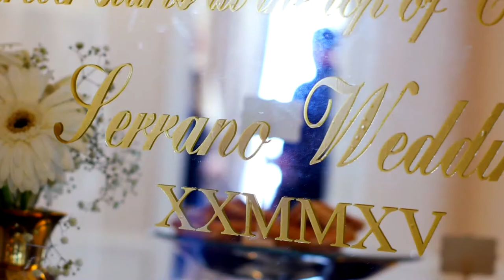WEDDING VIDEOGRAPHY IN TAORMINA, SICILY, ITALY ALEXA EFRAIN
Alexa and Efrain from US chose to celebrate their wedding in Italy in the beautiful town of Taormina on the Italian island of Sicily.

For the first time as wedding videographers in Italy we've had the opportunity to work in Sicily for a wedding. It was amazing!

The wedding ceremony was held on the top of the ancient borgo of Castelmola and soon after we started the wedding video session through the streets of the historical centre of Taormina.

The day ended at Villa Antonio where Alexa and Efrain could enjoy together with their guests a typical Italian dinner, followed by freshly made gelato.

Villa Antonio is a stunning location in Sicily with its breathtaking view over the famous Isola Bella.

As Alexa and Efrain are both passionate with wine, their wedding favor consisted in a custom label wine produced by Gambino winery on Mt. Etna.

Alexa and Efrain's wedding video has also been featured on the blog "Fly away bride". Enjoy!

Venue: Villa Antonio / Castelmola Castle
Videographer: Gattotigre - Destination Wedding Videography